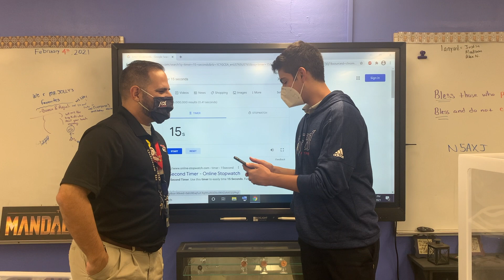QUESTCHINS 2: Mr. Jolly